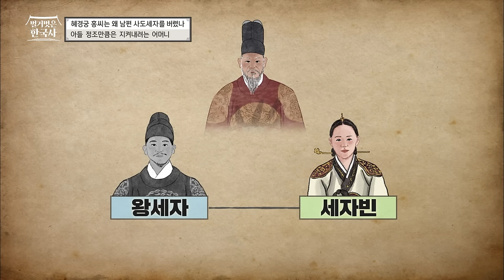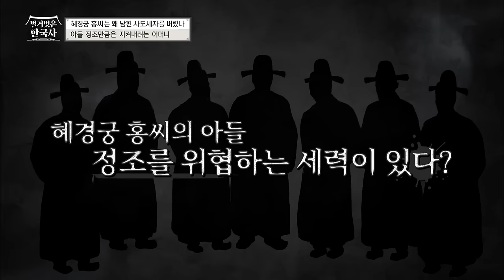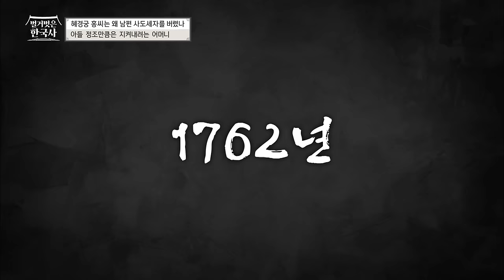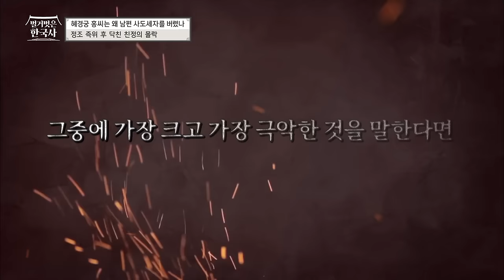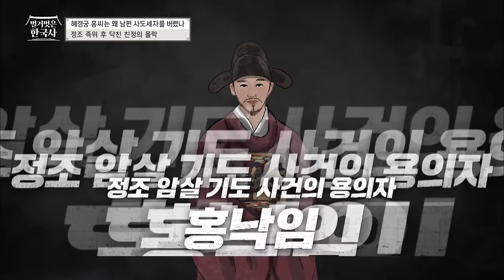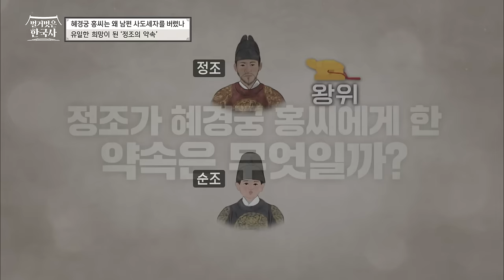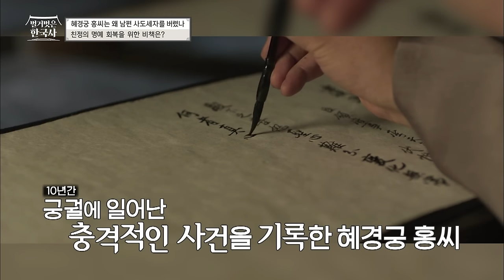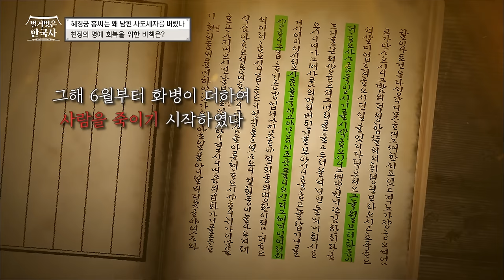정조 암살을 주도한 사람이 혜경궁 홍씨의 동생?! 집안의 명예를 바로잡기 위한 10년 간의 기록! | 벌거벗은한국사 혜경궁홍씨편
00:00 폐세자빈이 돼 궁궐을 떠나다
00:20 아들 정조만큼은 지켜내려는 어머니
09:07 정조 즉위 후 닥친 친정의 몰락
17:20 유일한 희망이 된 '정조의 약속'
18:49 벼랑 끝으로 내몰린 홍씨 가문
23:05 친정의 명예 회복을 위한 비책은?